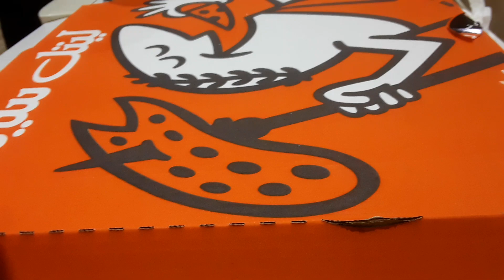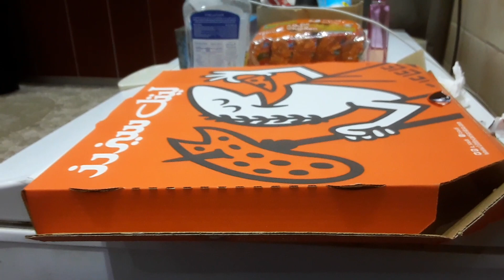Midnight Snacks Caesar Pizza